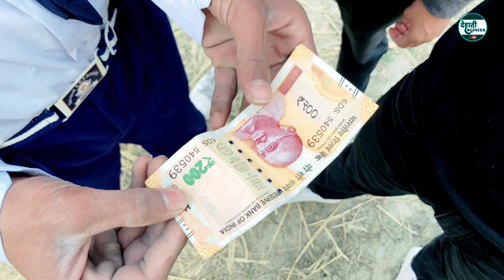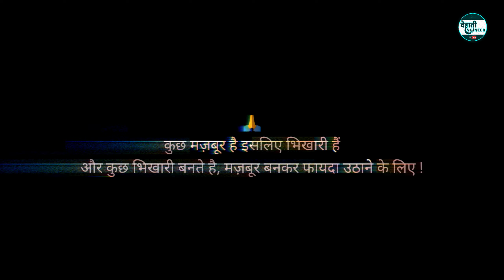Sachchai | Sad Story of a homeless Beggar - Short Film | Dehati Engineer